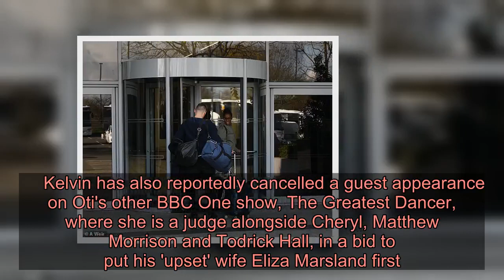Strictly's Oti Mabuse beams at husband Marius as they arrive at London hotel... as Kelvin Fletcher a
Oti Mabuse beamed at her husband Marius Lepure as they arrived at The Heston Hyde Hotel in London on Wednesday. The Strictly professional, 29, and Marius, 37, were seen for the first time since she was spotted having a 3.30am nightcap with Kelvin Fletcher, 36, over the weekend. Oti appeared in high spirits as they headed into the hotel laden with luggage for their stay, as Kelvin put on a united display with his wife Liz at their family home.  Oti appeared delighted to be back in the company of her husband, who resides in Germany, with The Greatest Dancer judge laughing joyously as they left their car.  The dancer was casually-clad in black joggers and a khaki bomber jacket and carried a huge bag of make-up and rucksack into the hotel. Marius, meanwhile, was every inch the doting husband as he wheeled their suitcase through the car park.  After dropping off their stuff, the pair headed to a rehearsal studios where they held a Latin dance lesson for two students. The Sun previously reported Oti, who married her husband Marius Lepure in 2016, is 'mortified' their close friendship is causing issues in their marriage.   Oti and Martin's loved-up display comes as Kelvin and Liz left their house to take a spin in a new £150k Bentley. The couple have continued to put on a united front following the release of various pictures of Kelvin and Oti pictured at two hotels in the space of hours on Saturday. In the face of the scandal, the couple, were spotted leaving the property they share with their children and getting into the Bentley together while Eliza looked to have put her wedding ring back on after taking the jewellery off the previous day.  Kelvin is said to be 'furious' his 'honour is being questioned' after he was spotted having a 3.30am nightcap with Oti over the weekend, leading to Liz to unfollow him on Instagram.   Kelvin has also reportedly cancelled a guest appearance on Oti's other BBC One show, The Greatest Dancer, where she is a judge alongside Cheryl, Matthew Morrison and Todrick Hall, in a bid to put his 'upset' wife Eliza Marsland first.  A source told The Sun: 'Kelvin told Eliza he'll curb late night drinks as he understands how bad it looked. 'He needs to win back her trust as Eliza is getting increasingly frustrated with his close relationship with Oti.'Cancelling his TV record is his way of showing he's putting her first, rather than Oti.'MailOnline contacted Kelvin's representative for comment.   Eliza has since broken her silence on social media, denying any reports of marital strife.She posted: ''That ring is heavy. It only comes out on special occasions! Oh and it was fake tan day nodrama here'.  Liz was reportedly 'upset and angry' her husband was pictured enjoying a night cap until 3am on Saturday morning with his dancer partner Oti Mabuse.  A source revealed Liz was unhappy with Kelvin going out partying while she was at home caring for their two children, Marnie, three, and Milo, one.  Liz decided to unfollow Kelvi